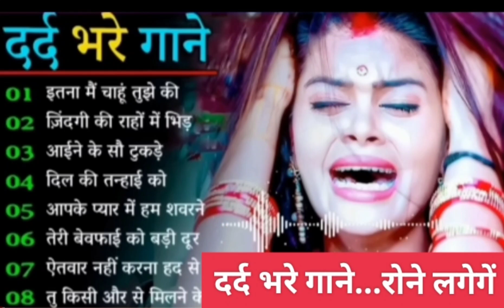सदाबहार Hindi songआपके प्यार में हम संवरने लगे.